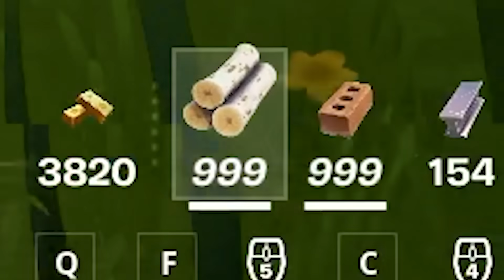ESSE É O LOCAL SECRETO DA NOVA TEMPORADA DO FORTNITE!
Me apoie no Fortnite com o código FLAKES na Loja de Itens!
Codigo do meu MAPA DE ARENA: 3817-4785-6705
Codigo do meu MAPA DE X1: 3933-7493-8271
Codigo do meu MAPA DE EDIÇÃO: 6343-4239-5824